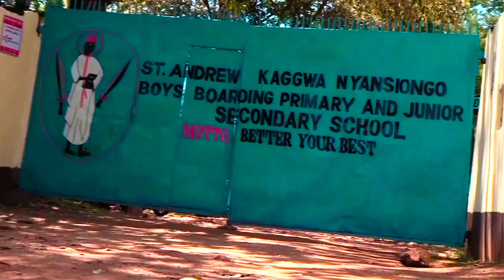ST. ANDREWS KAGGWA BOYS PRIMARY AND JUNIOR SECONDARY ADVERT.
BETTER YOUR BEST. OUR SCHOOL MOTTO. WE ARE ALL ROUND CHAMPIONS, VICTORS, ACHIEVERS AND WINNERS